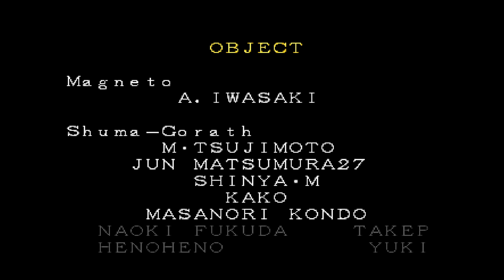[PS1] - Marvel Super Heroes - [Parte 10] - Arcade Mode - [Psylocke] - Dificuldade Hard - [HD]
Ola estarei finalizando a série com cada personagem, no maior nível de dificuldade, que o jogo proporciona. Cada parte será a trajetória de cada super herói.
PLATAFORMAS

Playstation 1 / Playstation 3 / Sega Saturn / Arcade / Xbox 360